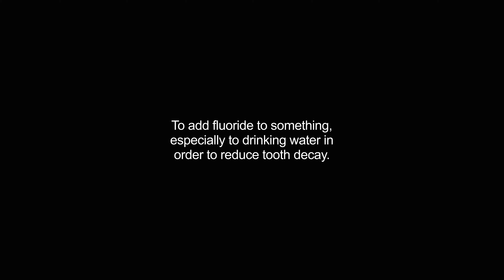fluoridated video Dictionary meaning and pronunciation